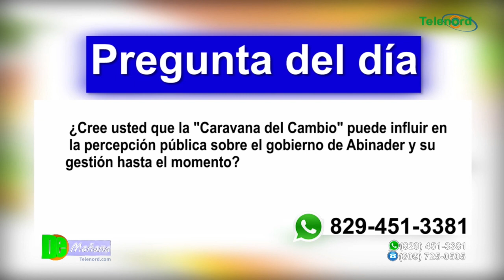Abinader encabeza "Caravana del Cambio" en San Francisco de Macorís